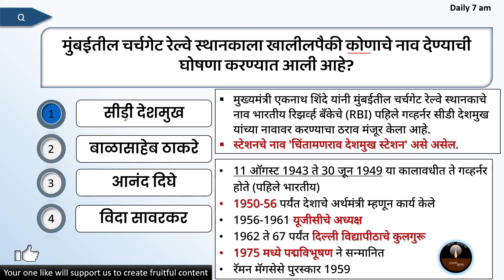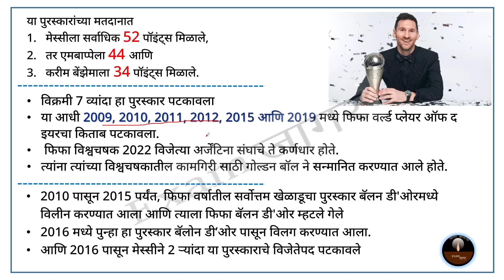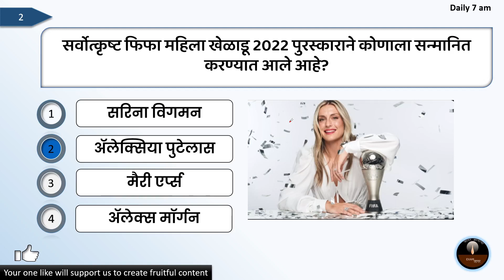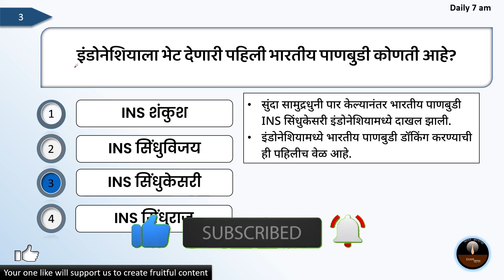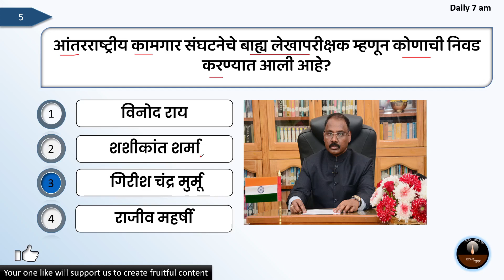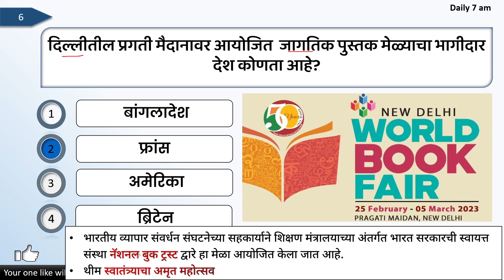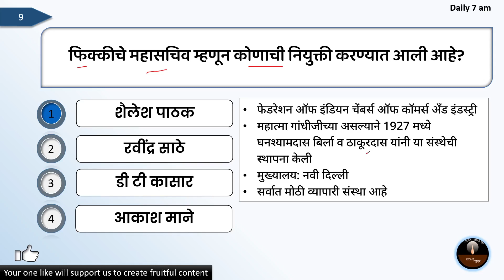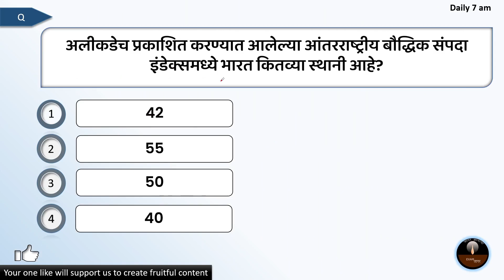Current Affairs In Marathi | Today Current Affairs In Marathi | 1 March 2023